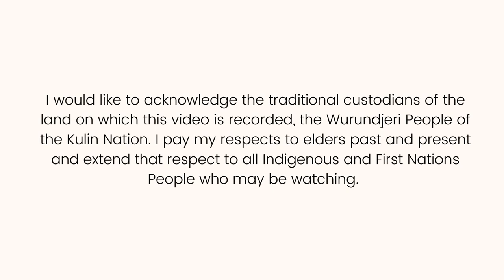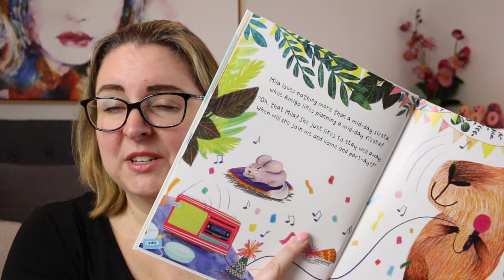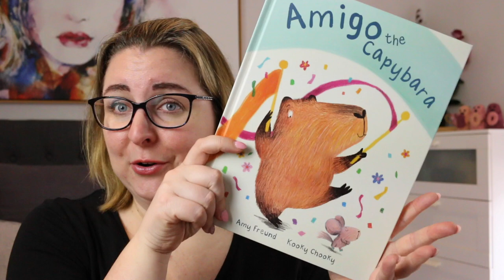Picture Book Review: Amigo the Capybara by Amy Freund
Today I am reviewing Amigo the Capybara by Amy Freund, a beautiful book about friendship.

Thank you to the publisher for the review copy. All thoughts and opinions are my own.

🎉 BOOK SYNOPSIS
Amigo the Capybara tells the story of Amigo, a friendly capybara, and Mila, a grumpy chinchilla. Through delightful rhyme and expressive art, children learn about friendship and compromise as Amigo navigates his relationship with Mila.

This heartwarming tale teaches valuable lessons in empathy and understanding, perfect for young readers.

🎉 TIMESTAMP:
0:00 Acknowledgement of Country
0:16 Intro
0:27 Review
1:46 Wrap-Up